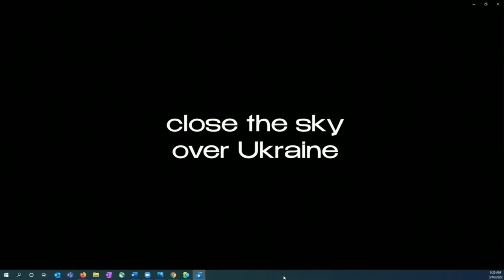VIDEO NOW: Zelenskyy addresses Congress (Warning: May contain graphic images)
Ukrainian President Volodymyr Zelenskyy delivered an address to U.S. Congress on Wednesday as he works to rally support as the Russian invasion of his country continues.